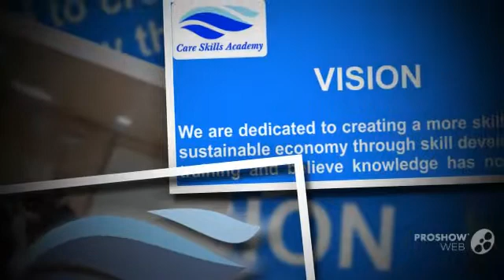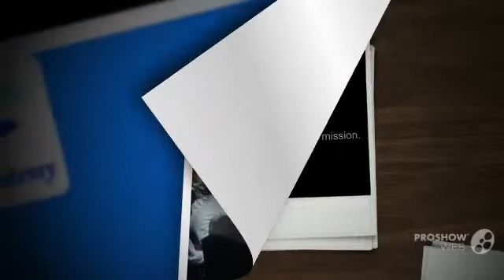AC Mechanic Course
AC Repairing Course from Care skills academy